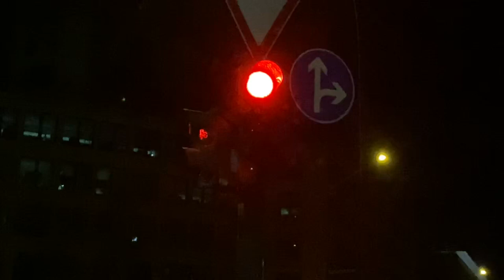Traffic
.a short Video about Traffic in City Hamburg
* All my Videos have been recorded with iPhone 11Pro Max...
RODE-MICROPHONE-VideoMicro...
and the amazing Gimbal Dji OSMO MOBILE 3